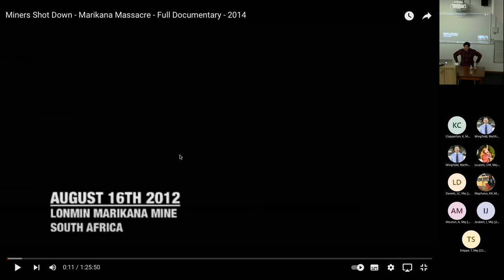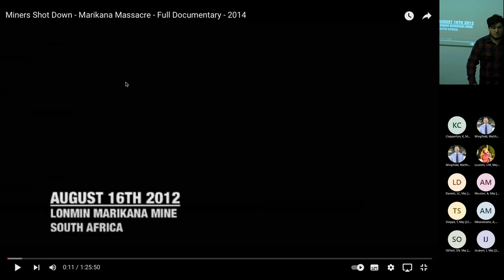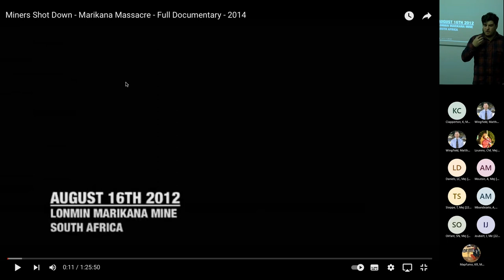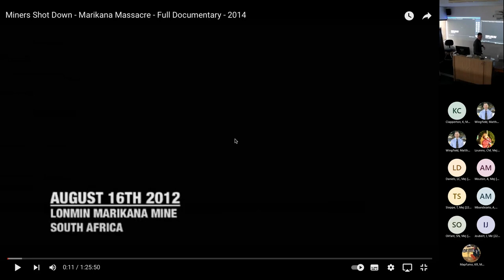Miners Shot Down: Indexing Transformation Film Screening (Claire-Anne Lester and Ben Fogel)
This seminar is brought to you as part of the Indexing Transformation seminar series held by the Department of Sociology and Social Anthropology, Stellenbosch University.

All Rights of 'Miners Shot Down' held by Rehad Desai.

Introductory speakers:
Benjamin Fogel (NYU)
Dr Claire-Anne Lester (SU)